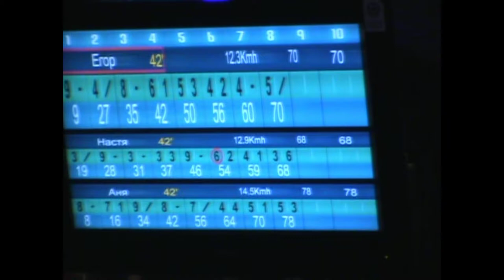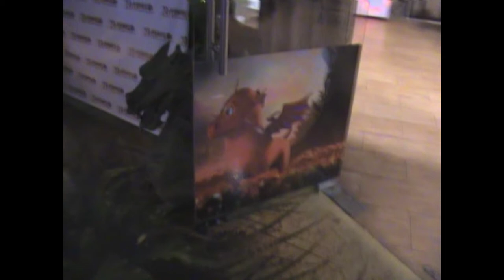Алиса и Егор играют в боулинг в парке развлечений N-Terra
Алиса и Егор играют в боулинг в парке развлечений N-Terra.  Alice and Yegor play bowling in the amusement park N-Terra.

Алиса и Егор делают фреску Бабочка из цветного песка. Alice and Yegor makes mural butterfly sand.